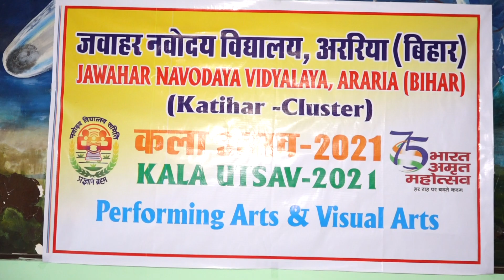KALA UTSAV - 2021|| Visual Art - 2- Dimensional || Art by Student of JNV Araria